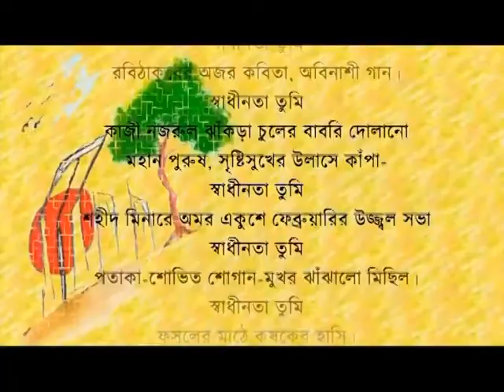SHAMSUR RAHMAN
91st birthday of poet Shamsur Rahman Friday

Rahman’s poems largely feature the struggles of the country’s people for independence and the Liberation War

The 91st birthday of renowned poet Shamsur Rahman will be observed on Friday in a befitting manner across the country.

Regarded as a symbol of aesthetics for his lifestyle, gestures, and works, Rahman was born in the old part of Dhaka on October 23 in 1929 and died on August 17 in 2006.

On the occasion, different socio-cultural organizations have drawn up elaborate programs.

Bangladesh National Museum has organized a seminar on the occasion of the poet’s birthday. The seminar will be held at 3:15pm on Friday at the Sufia Kamal Auditorium of the National Museum.

State Minister for Cultural Affairs KM Khalid will be present there as the chief guest.

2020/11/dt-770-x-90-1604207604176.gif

‘Barnomala Amar Dukhini Barnomala’, ‘Asader Shirt’, ‘Tomake Pawar Jonno Hey Swadhinata’, and ‘Udbhat Uter Pithe Cholechhe Swadesh’ are some his works depicting various aspects of national transitions at different times.

The number of books by poet Shamsur Rahman that were published in his lifetime is 112, including four novels, 67 poetry books, one short story book, two children’s literature books, and six translations.

He made his professional debut as a journalist of the daily Morning Sun in 1957 and later worked for Dainikbangla, where he also served as its chief editor. He was also the editor of Bangladesh Times and Weekly Bichitra.

In addition, the poet edited several literary journals.

For his contribution to literature, he received numerous awards including Bangla Academy Literary Award, Adamjee Literary Award, Ekushey Padak, and Ananda Puraskar from Calcutta.